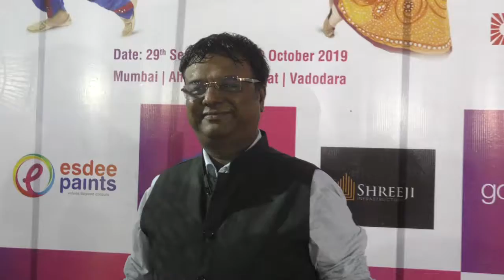Rimi Sen, Bhumi Trivedi,Arvind Vegda Salman Ali And Others At Bhumi Pujan Of GoCeleb Dandiya